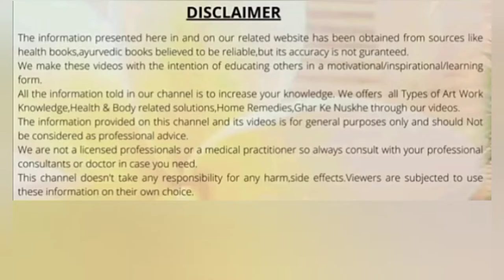Riding Walking to Jodhpur Streets 🏃‍♂️🏃‍♀️🏃‍♀️🏃‍♂️ जोधपुर की गलियों का भ्रमण 🌿🏃‍♀️🏃‍♂️